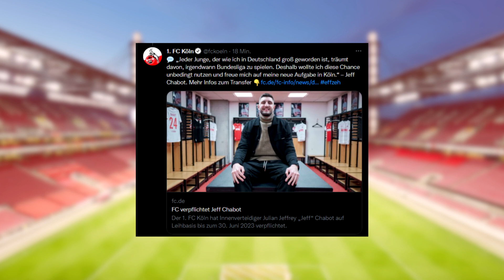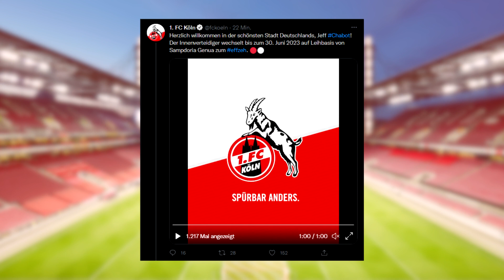Offiziell: 1.FC Köln verpflichtet den Verteidiger Julian Chabot aus Italien!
Die meisten Image Bilder/Videos nehm ich von